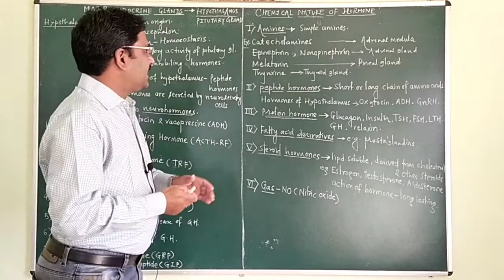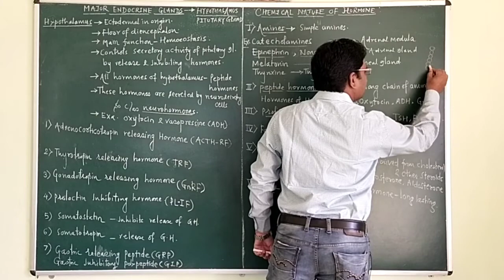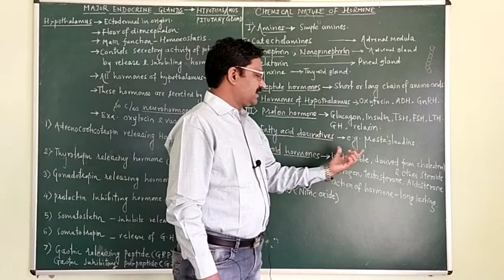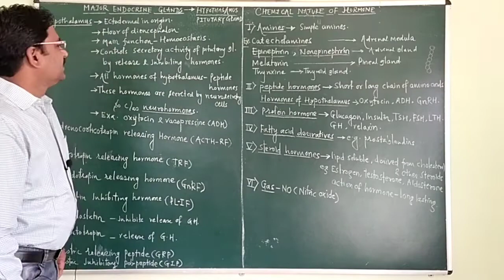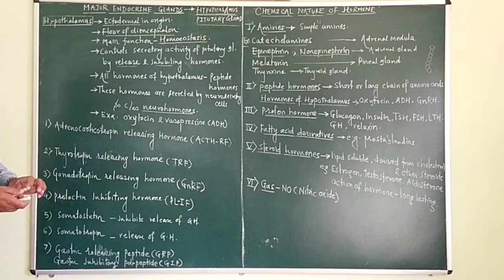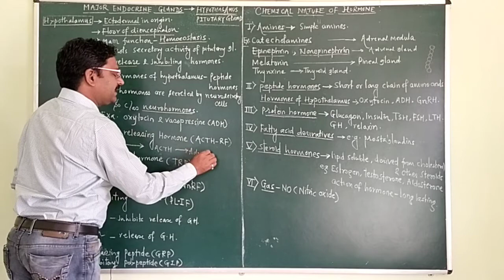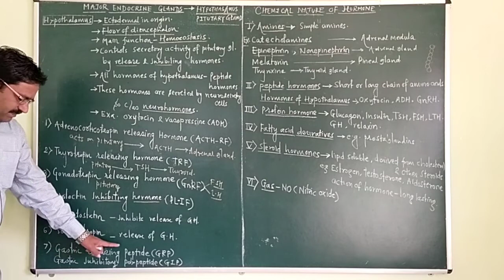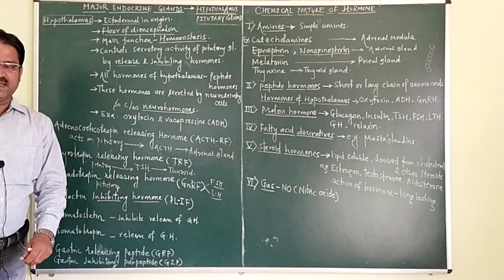Control and Cordination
chemical nature of hormone